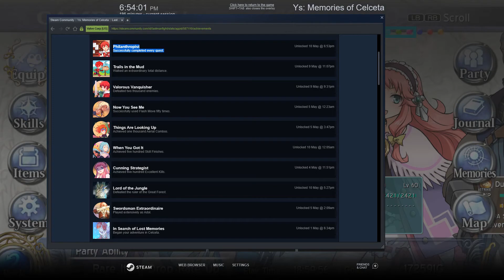Ys Memories of Celceta part83 Ending Boss